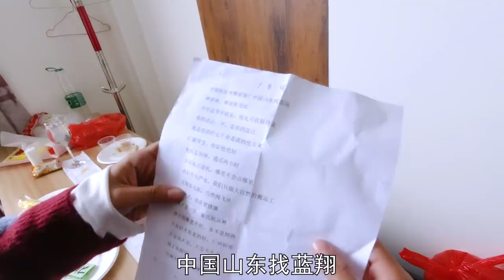阿渔妹参加好姐妹的婚礼，各种奇招整伴郎团，渔妹激动不已【阿渔妹】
我们强调了视频内容的合规性，绝对没有任何不良引导或危险行为。成为此频道的会员即可获享以下福利
get the channel membership and you can enjoy the following benefits
阿渔妹参加当地婚礼，兄弟姐妹齐上阵，网友没点才艺不敢结婚啊